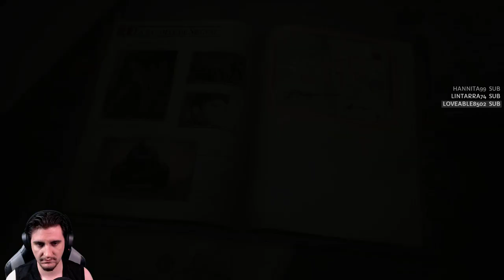[FR]Valkyria Chronicles 4 - Ep. #12 Les meilleurs amis?